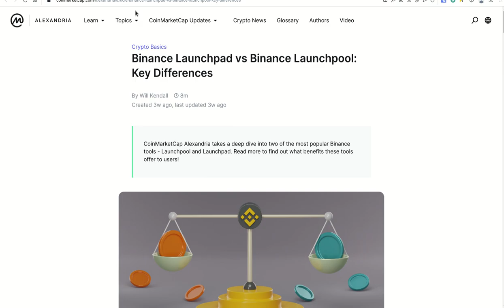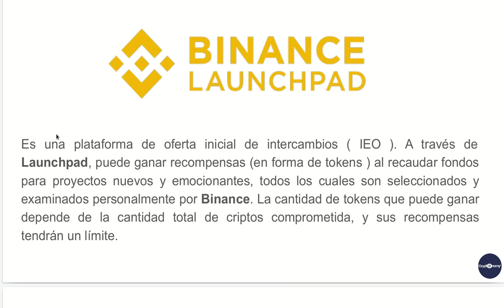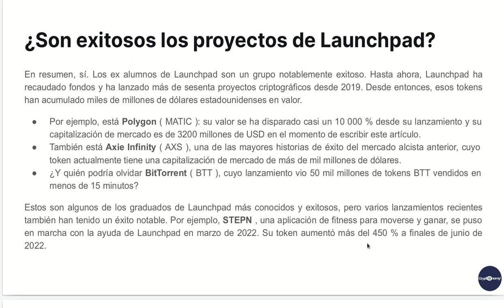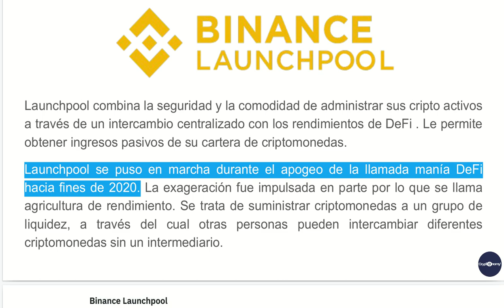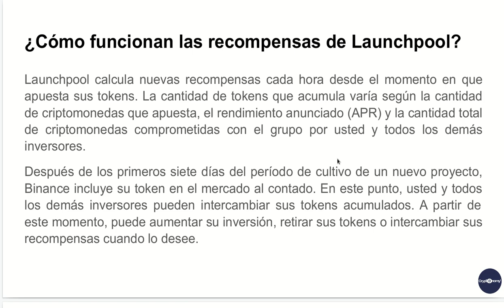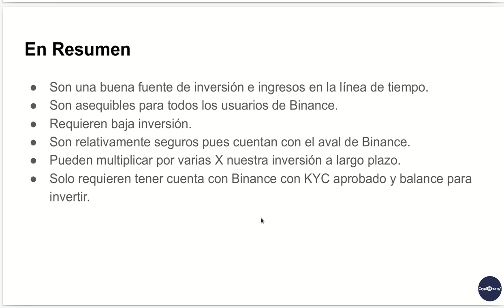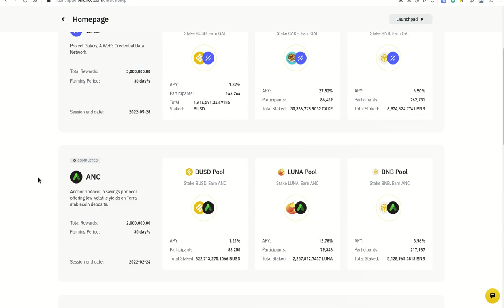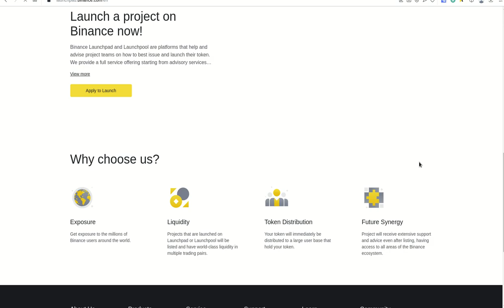𝗕𝗜𝗡𝗔𝗡𝗖𝗘 𝗟𝗔𝗨𝗡𝗖𝗛𝗣𝗔𝗗 𝗩𝘀 𝗟𝗔𝗨𝗡𝗖𝗛𝗣𝗢𝗢𝗟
Hola a tod@s, Bienvenidos a su canal 𝘾𝙧𝙮𝙥𝙩𝙤𝙣𝙤𝙢𝙮, en este video les comparto que es  𝗕𝗜𝗡𝗔𝗡𝗖𝗘 𝗟𝗔𝗨𝗡𝗖𝗛𝗣𝗔𝗗 𝗩𝘀 𝗟𝗔𝗨𝗡𝗖𝗛𝗣𝗢𝗢𝗟 y como podemos usarlo para generar ingresos en tiempos de correcciones fuertes cuando no queremos vender nuestros cryptos fuertes, sino queremos sacarles rendimiento.

✦  !𝗤𝘂𝗶𝗲𝗿𝗲𝘀 𝗶𝗻𝘃𝗶𝘁𝗮𝗿𝗺𝗲 𝗮 𝘂𝗻 𝗰𝗮𝗳𝗲!
🔑 ₿𝗜𝗧𝗖𝗢𝗜𝗡: 17B58WsPdg2k9nwTWN1gcTy9tquwej7Gve
🔑 𝗘𝗧𝗛𝗘𝗥𝗘𝗨𝗠
𝗘𝗥𝗖𝟮𝟬: 0x17d1dcc02ae89167de3bebd2821af1989f06a9f1